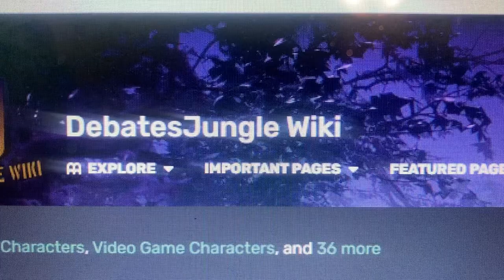When you realize Varik is immortal…